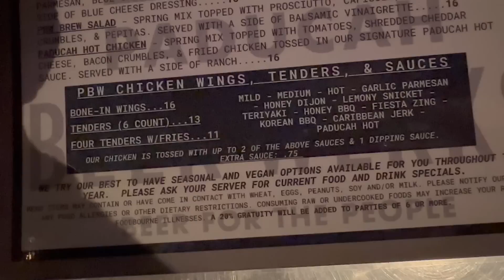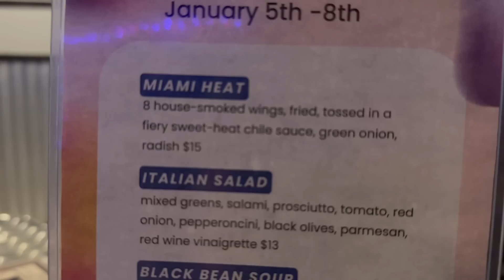We Started a Chicken Wing Challenge | What The CLUCK! 🐔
Randy loves chicken wings. We wants to find the best ones...so we created a chicken wing challenge called WHAT THE CLUCK! 🐔 Imagine this. me, my husband, cameras, microphones, and food. What could go wrong? LOL

Our first stop on What The CLUCK 🐔 is to Paducah Beer Werks in Paducah, Kentucky

😊 I started a weekly newsletter...and would love for you to join me.